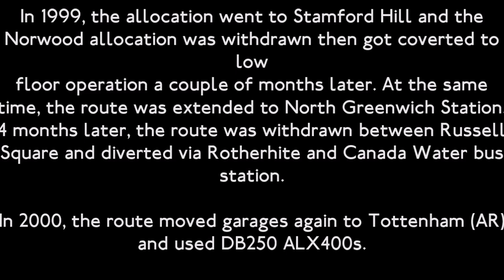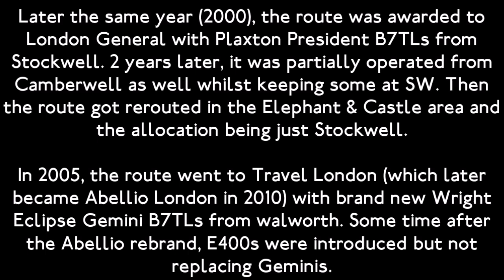London Bus Route 188: Russell Square To North Greenwich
Here is a full visual (and history) of London Bus Route 188 from Russell Square to North Greenwich via Holborn, Aldwych, Waterloo, Elephant & Castle, Bermondsey, Canada Water, Surry Quays, Deptford and Greenwich. This route also goes near Tower Bridge (which opened up hence the gridlock seen in this visual) and it is also interesting. I recommend you to try this route out. Filmed on EH129.